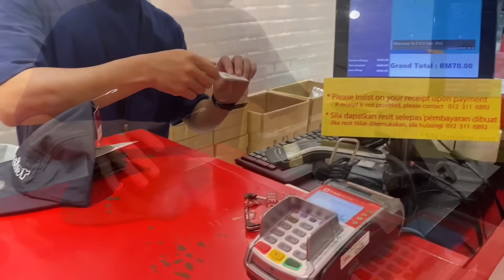CINCIN IKATAN?SUPRISE SOMETHING UNTUK SYAHMIE